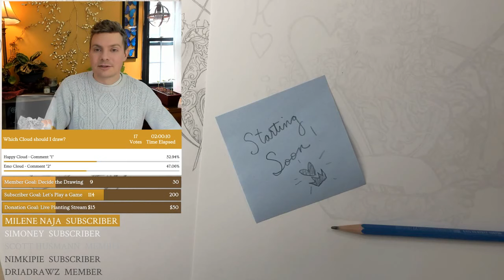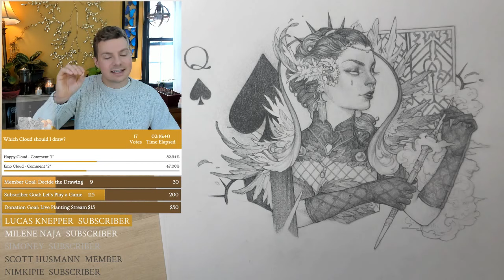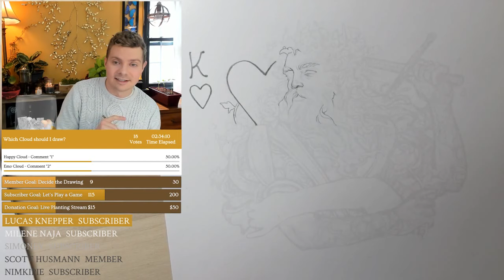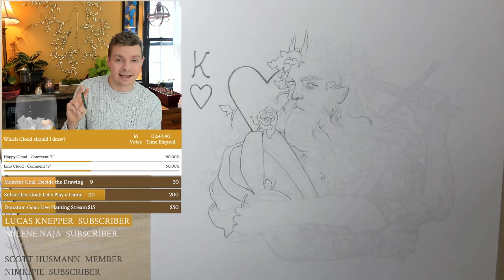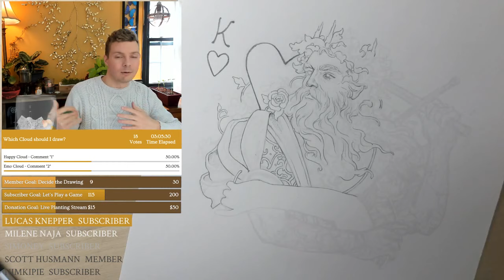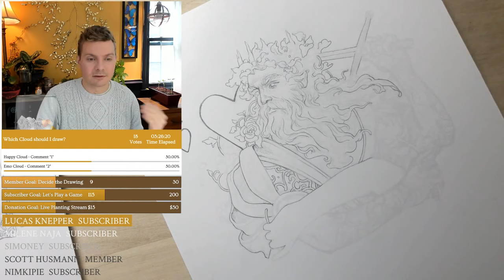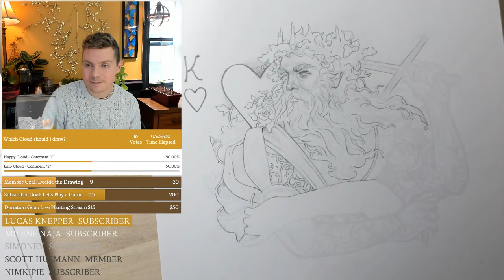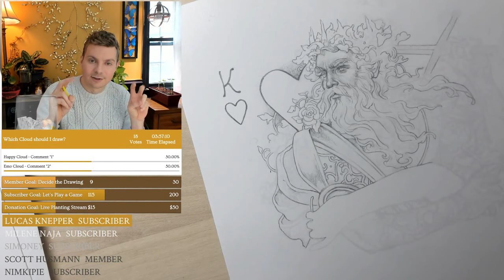Livestream - Drawing the King of Hearts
- To donate live on stream, click this link and get a special shoutout
- My youtube member subscribers get access to 6 exclusive emotes to use in chat! And only for $2 and the warmest of thanks!

Today's stream I'll be finishing up my heart suit with the King!! I already have the Jack and Queen done so it's about time I draw the Heart King! So come join as I talk about how to make a card deck and how to create a traditional pencil drawing that you can "mirror flip" to create a true playing card deck!

(Books will be added when they come back in stock)